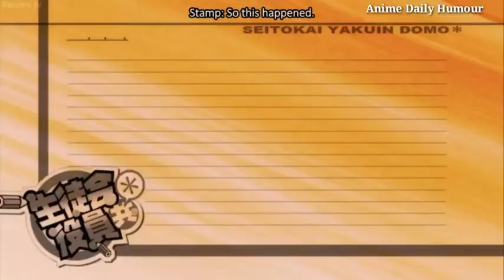So this happened .. Seitokai yakuindomo Anime funny moments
This video is not meant to infringe any of thier copyrights.